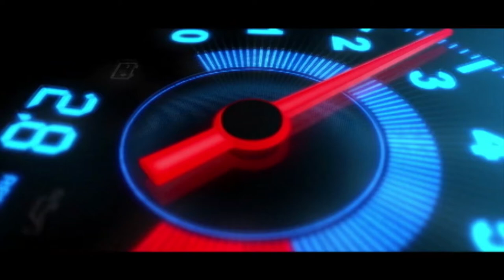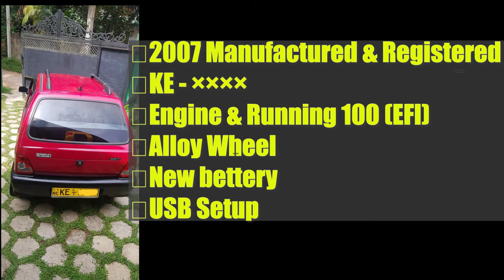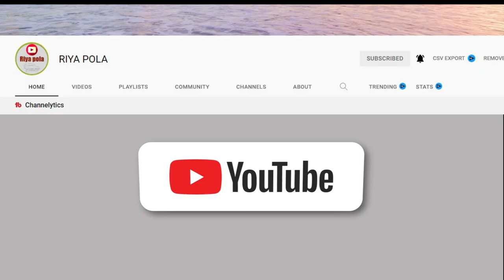Ikman. lk wahana | vehicle for sale in srilanka| Vahana sale srilanka